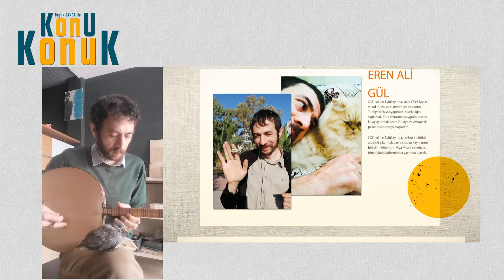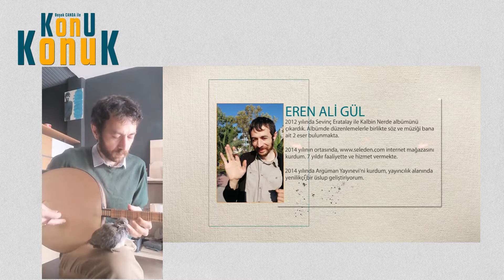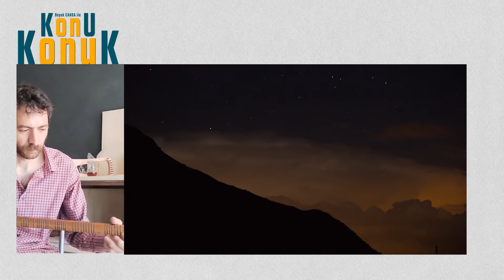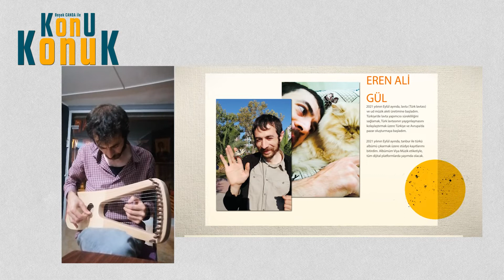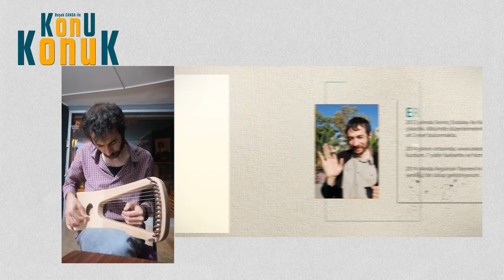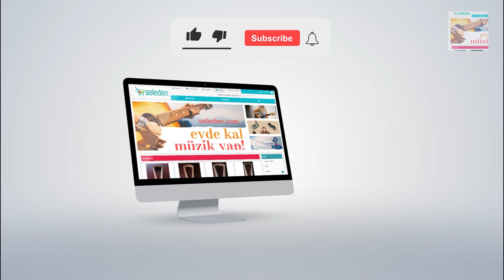ErenAliGül BasakCanda ile KonuKonuk lir Luvilir tanbur müzikaletleri liratölyesi mütenahi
Lir mi??

Aslen Dersimli olan ErenAliGül, 6 Mayıs 1986 yılında Konya’da doğdu. Müzikle hikayesi çocukluk döneminde başlar. Gül; tanbur, klasikkemençe, buzuki, ud, mandolin, üç telli dede sazı gibi bir çok enstrüman da çalıyor. Ama bu enstrümanların içinde onun için en vazgeçilmezleri tanbur ve klasik kemençe.
Gül tanbur için: ‘çocukluğumda radyolarda duyup yıllarca peşinden koştuğum bir enstrüman.’der.
Tanbur ile türkü albümü çıkarmak üzere stüdyo kayıtları tamamlanmış durumda.
Hayat-i Muhteva adında bir şiir kitabı bulunmakta.
Yazarlık, müzisyenlik ve dil bilimi alanında çalışmalar yürütmektedir.
2012 yılında Sevinç Eratalay ile Kalbin Nerde albümünü çıkardı. Albümde düzenlemelerle birlikte söz ve müziği kendisine ait 2 eser bulunmakta.
2014 yılında adında internet mağazasını ve Argüman Yayınevi‘ni kurdu.
2020 yılında Türkiye’nin ilk liryapımatölyesi ni açtı. Farklı lir modelleri üzerinde çalışmaları devam ediyor.
Atölyesinde lirin yanısıra lavta başta olmak üzere ud üretimi de yapmakta.